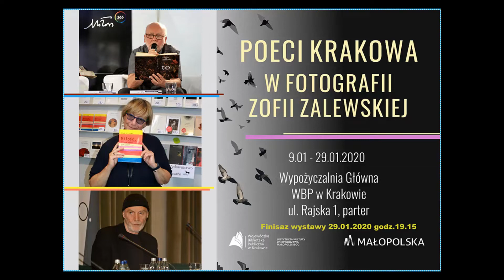Poeci Krakowa w fotografii Zofii Zalewskiej [finisaż]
impresja filmowa z finisażu wystawy "Poeci Krakowa w fotografii Zofii Zalewskiej" Wypożyczalnia Główna WBP w Krakowie